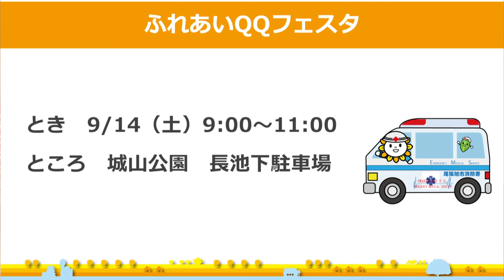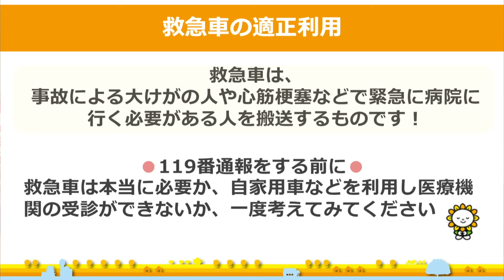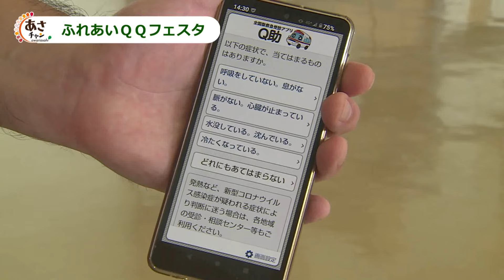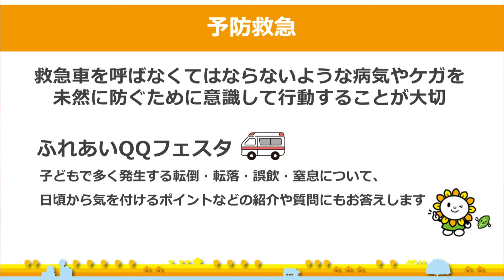あさチャン2024年8月15日号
今回の内容は「ふれあいQQフェスタ」
9月に開催するフェスタの概要や、全国版救急受診ガイド「Q助」の紹介など、救急に関する情報をお届け！